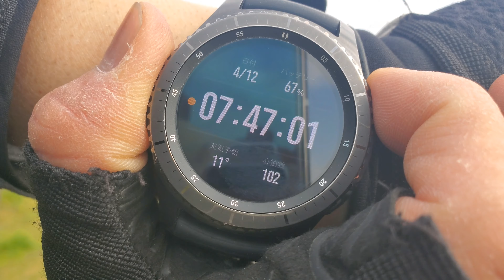【シリテンバイブ】〜バクリースピン〜ジョルティ！で旧江戸川シーバスフィッシング!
動画を一度とめて延長戦でジョルティのフォール中にバイトがありましたが乗りませんでした…でも、チョットづつですが、きてますね🥰